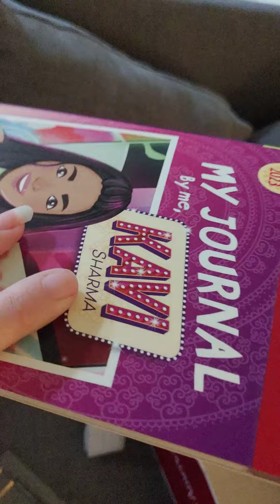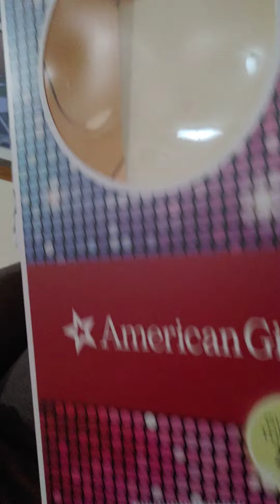American Girl Kavi doll